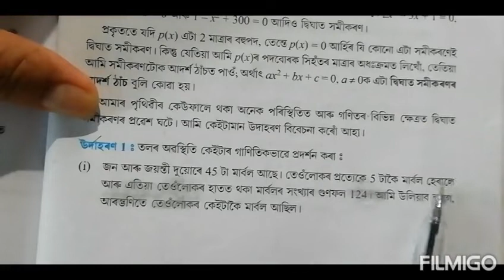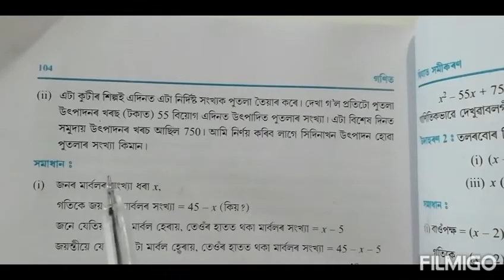Class 10: Chapter:4: Quadratic Equation ll Exercise:4.2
Q.2 ( i & ii ) solutions